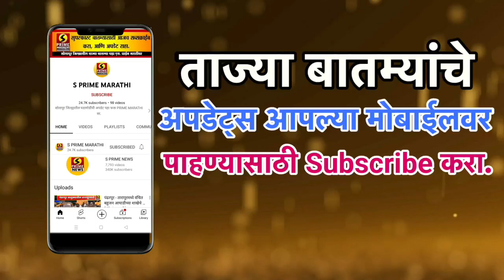"साहेब आम्हाला लग्न करायचंय" अन् प्रेमी युगलाचा झाला पोलीस स्टेशन मध्येच विवाह